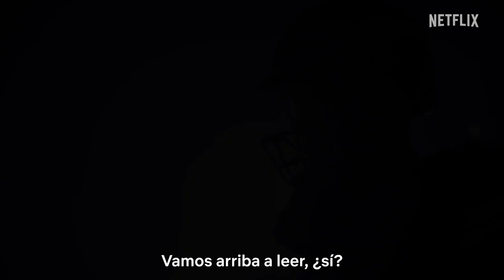TRAILER OFICIAL El mariscal Netflix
Los mariscales Kirk Cousins de los Minnesota Vikings, Marcus Mariota de los Atlanta Falcons y Patrick Mahomes de los Kansas City Chiefs, el actual campeón del Super Bowl y jugador más valioso de la liga, ofrecen una visión exclusiva y sin precedentes de la temporada 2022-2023